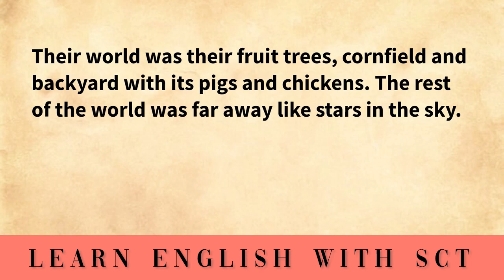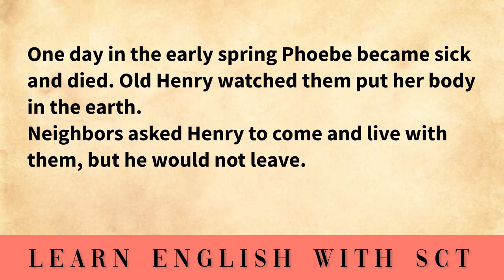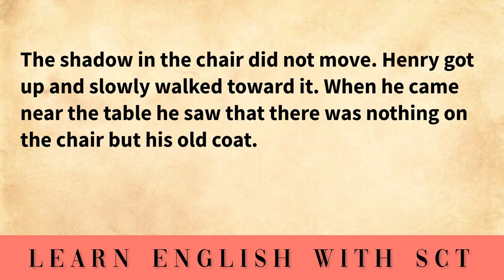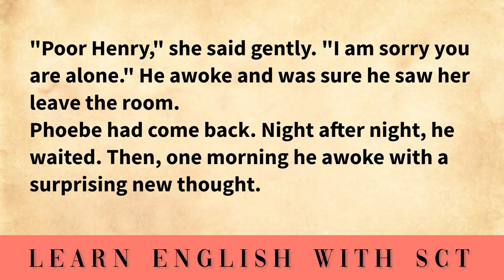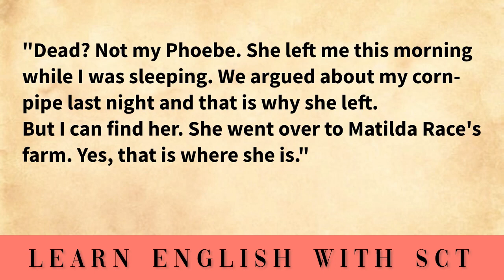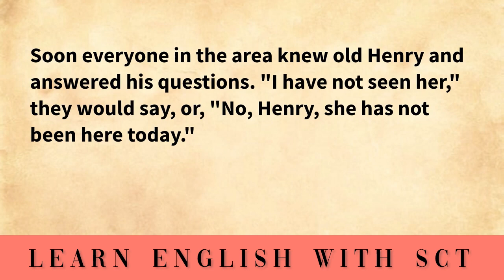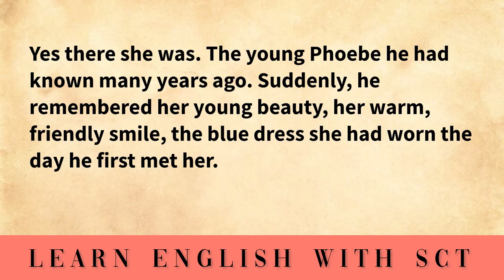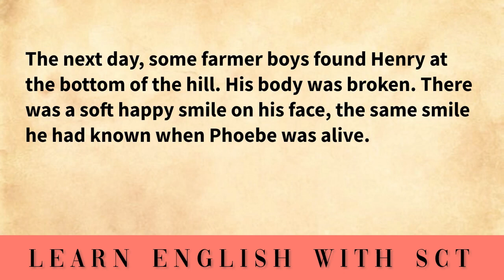Learn english through story level2⭐️The lost phoebe🌟Graded reader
Past sentence
Future sentences
Question and answers
English language
Conversation skills
Speaking practice
English fluency
Language learning
Communication skills
Listening comprehension
If you take 20 to 30 minutes everyday to practice, we guarantee that your english will improve significantly within 30 days. This is a great video for improving your english.
english conversation
speaking practice
english fluency
language learning
communication skills
Daily conversation
english vocabulary